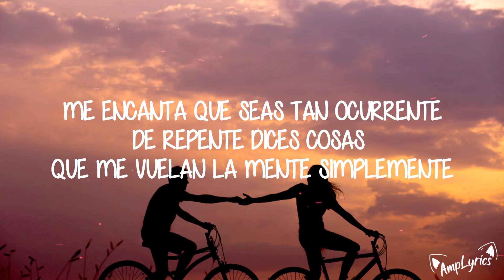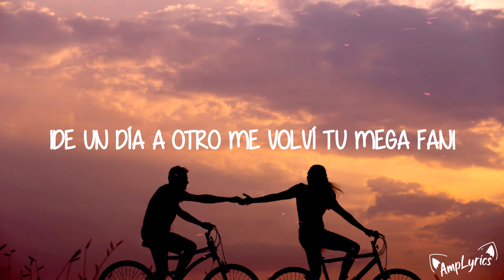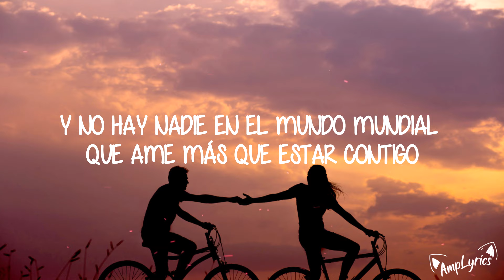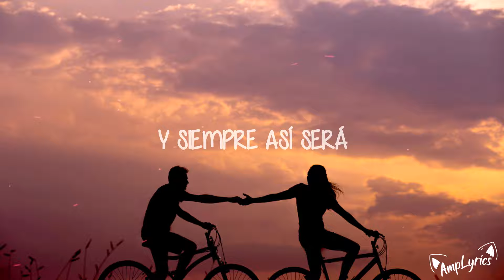Río Roma - Mi Persona Favorita (Lyrics/Letra)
🎧Río Roma - Mi Persona Favorita

🎤 Lyrics: Río Roma - Mi Persona Favorita

[verso 1]
desde el día en que te vi
sentí cómo que ya te conocía
un minuto fue suficiente
y ya sentía quererte

me encanta que seas tan ocurrente
de repente dices cosas que me vuelan la mente simplemente
pero siempre estás presente
aunque no pueda verte

[pre-coro]
de locura casi estamos igual
¡de un día a otro me volví tu mega fan!

[coro]
y ya eres mi persona favorita
cada minuto a tu lado es genial
y no hay nadie en el mundo mundial que ame más que estar contigo
cada momento lo haces especial
tú eres mi persona favorita
y aunque no siempre lo ando diciendo
es buen momento decirte que te quiero
te quiero, te quiero y siempre así será

[verso 2]
creo que por más que pase y pase el tiempo
aunque llueva o truene
nunca pasará lo nuestro
al menos eso siento

de decirte que te quiero
[puente]
apareciste justamente
cuando ya estaba listo para quererte
qué suerte, cómo te fui a encontrar

es buen momento de decirte que te quiero

[outro]
y siempre así será